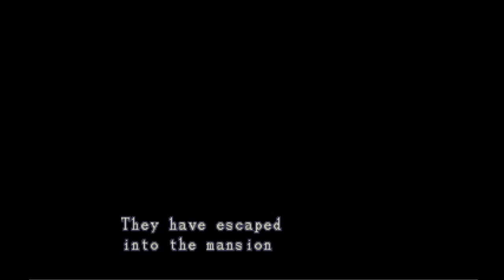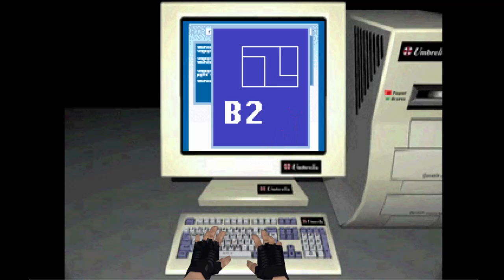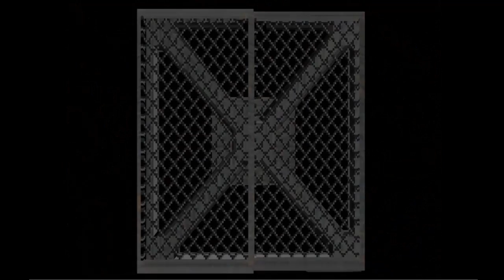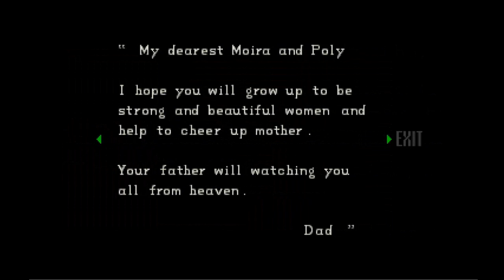Re1 SWEET Home Public Mod ps1 (Beta)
Este Mod lo Cancele hace tiempo, pero me a sido pedido por varios subscriptores y lo libero tal y  como lo deje, es jugable de principio a fin y tiene un nuevo Set de Enemigos de Resident Evil 3, Aunque necesitaría pulir algunas cosas.